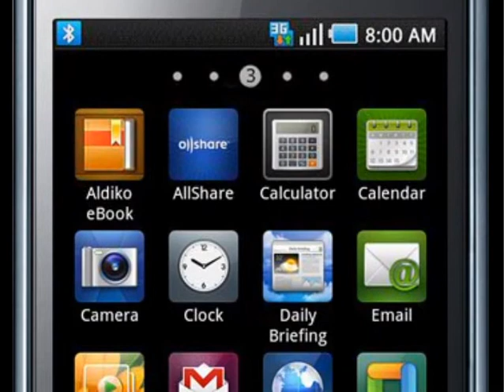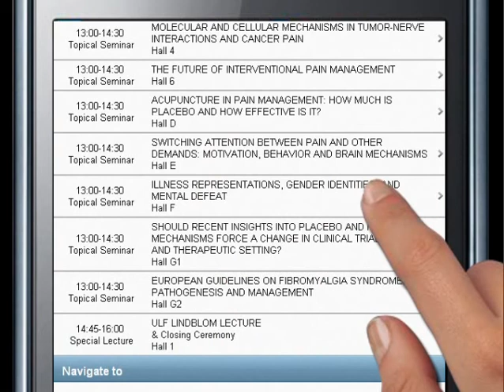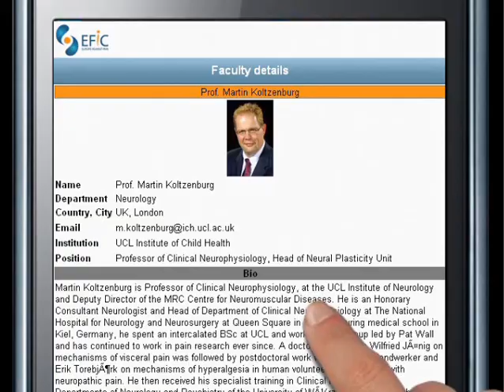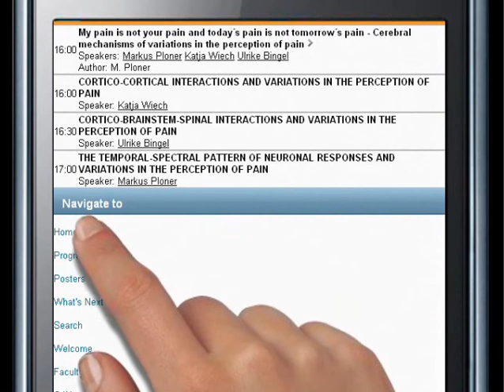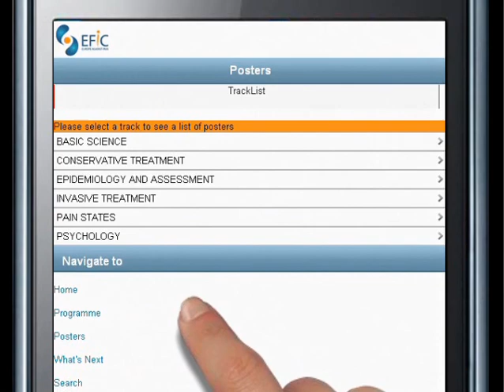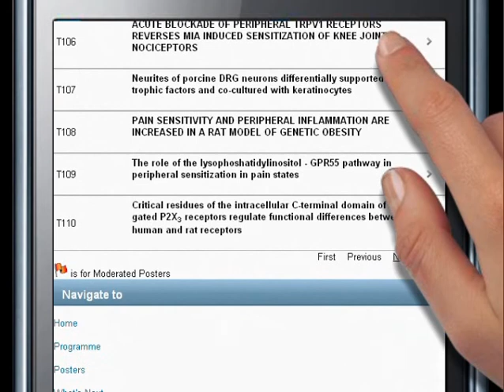Paperless Application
Are you looking to offer a single, customizable, user-friendly and affordable mobile web app?

One of the first--and most critical decisions to make is whether to develop a native application or spend resources optimizing for mobile web browsers.

The Mobile Web is a more accessible and affordable option, as there is only one app to build, launch and maintain. It uses a single platform (the web) and is all that's needed for some companies.

Online access via 3G or WiFi technology is required, there needs to be access over all types of devices and the user has to be connected over the internet.

The mobile web app is able to maximize browser capability and has the same content as a native application.

It provides a fast and user-friendly way to view meeting content over a mobile device device. Available cross platform -- blackberry, iPhone apple and Android tablets or smartphones.